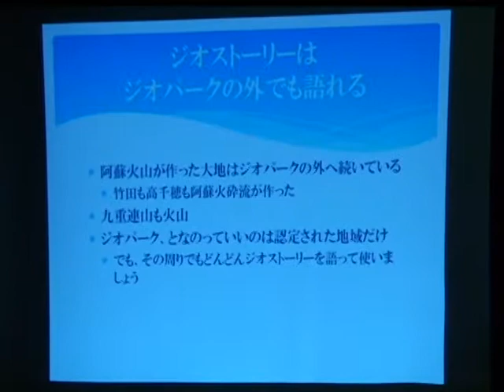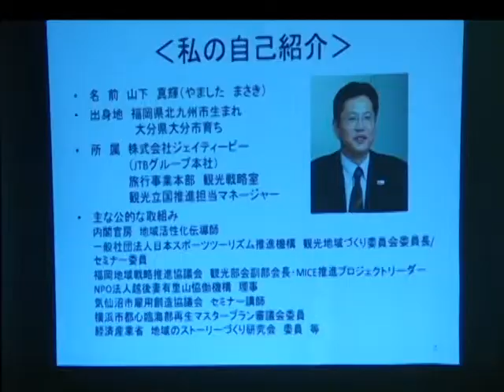平成27年阿蘇くじゅう観光圏ブランドセミナー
阿蘇くじゅう観光圏ブランドセミナーが阿蘇市のホテルで開催されました。